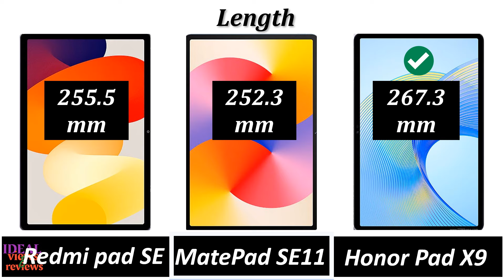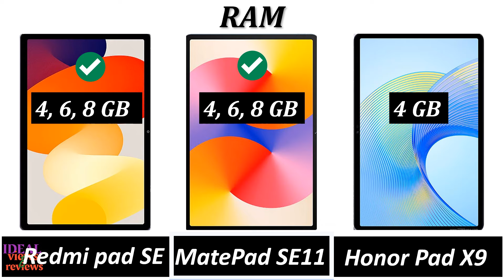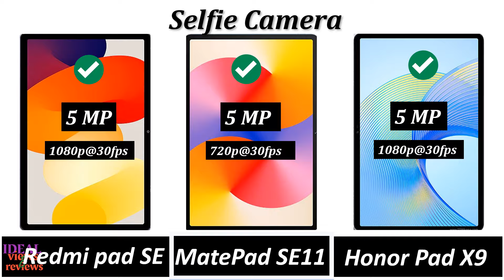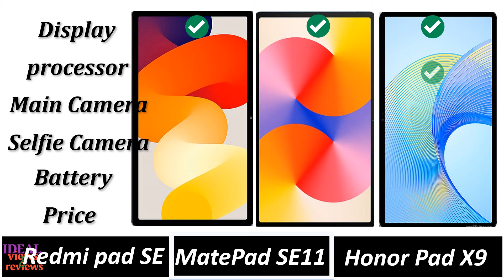The SHOCKING Truth About Huawei Matepad SE 11 vs Redmi Pad SE vs Honor pad X9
1. Credit: If i have been used in this video some Google Data (Images, Music, Clip Art and Short Videos etc.) are just used for illustrative purposes only and nothing. Thank you so much to the respectful owners for providing it.

2. We cannot guarantee that the information in this video is 100% correct. Please help correct this and provide positive feedback.

video detail:
does the honor pad x9 come with a keyboard